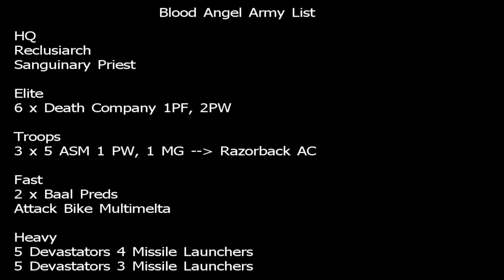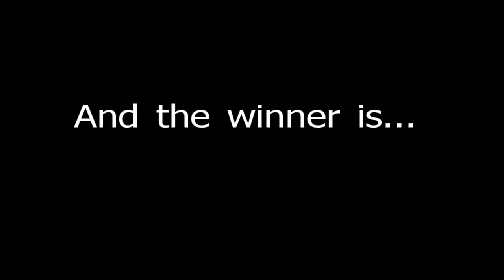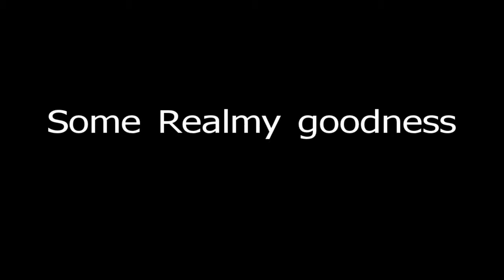1750 Tyranids vs Blood Angels Batrep 2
A Warhammer 40,000 game between Tyranids vs Blood Angels, 1750 points each. Held @ gaming club The Realm, Malta.

A close one!